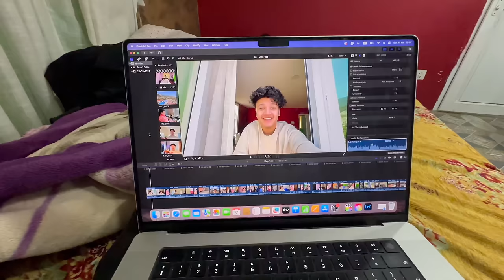Ghar Mein Sab Dar Gaye Saap Se 🐍😱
Kamal Bahadur Basnet
He is 32 years old and from Arghakhchi District. Who is suffering from both kidney diseases, whether big or small, can make a significant difference in their fight against kidney failure. His wife is going to donate one kidney for his long life to make this happen. I hope our JANTA helps him, so he can get a healthy life again.

Bank Details:
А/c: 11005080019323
Name: Avishek Budthapa
Bank Name: Nepal Investment Mega Bank